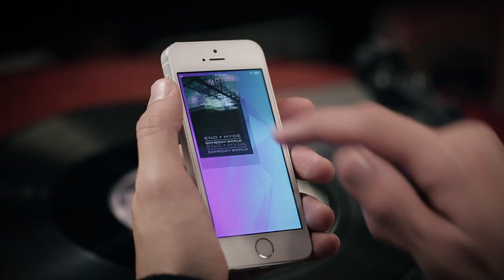Eno Hyde iOS App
The Eno • Hyde app is available to download free and works around your vinyl copy of Someday World

"Like cities built on hills..."
Brian Eno and Karl Hyde

Brian Eno, Karl Hyde and Warp have partnered with Lukasz Karluk, the creator of 'HoloDecks' and creative studio 'Toby and Pete' to present an interactive 'Augmented Reality' iOS app, available now on the App Store for free download.

'Someday World' is out now, the special edition 2CD, CD, LP and digital download are available from,